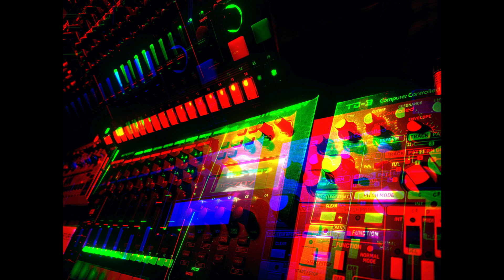Acid Demo- Behringer TD3- Roland MC-707 & TR8s Acid House Electronic 303